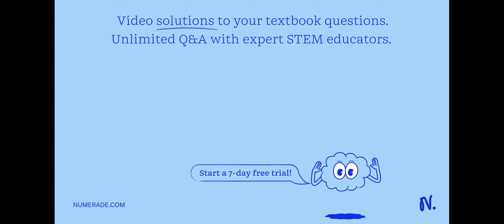If you want to prepare 0.500 liters of a 0.250 M solution of NaNO3, how many grams of the salt shou…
If you want to prepare 0.500 liters of a 0.250 M solution of NaNO3, how many grams of the salt should you weigh out?